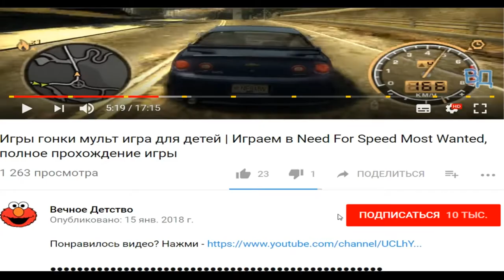ИГРЫ ПРО ГОНКИ ДЛЯ ДЕТЕЙ | МУЛЬТ ИГРА ДЛЯ МАЛЬЧИКОВ DRIVE AHEAD | ФАНИ ГЕЙМС